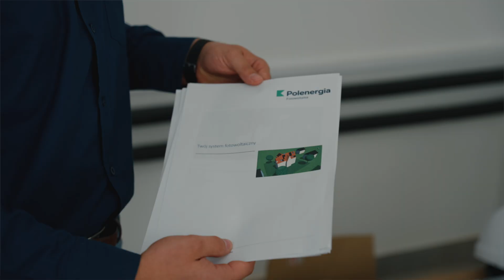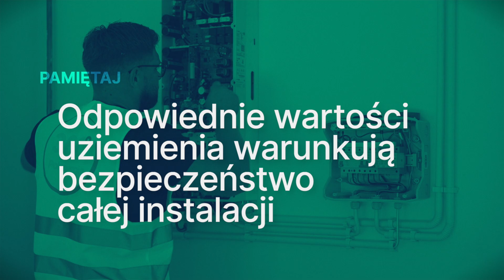FOTOWOLTAIKA BEZ USTEREK | Patrz na ręce instalatorowi fotowoltaiki! | Poleca Dominik Strzelec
Elektrownia ☀️​ słoneczna to nie szafka ze szwedzkiej sieciówki.
Nawet kilka obejrzanych 🎞️​ filmów instruktażowych na Youtube nie zrobi z nas speca od 🔌​ fotowoltaiki. Montaż systemu PV warto zlecić 👷​ fachowcom.
W końcu to instalacja, która pracuje pod napięciem⚡​.
Żeby działała bezawaryjnie przez co najmniej 25 lat, musi być zamontowana profesjonalnie i zgodnie z projektem.
W tym odcinku @dominikstrzelec_DominaThoR przepyta doświadczonego audytora, na jakie rzeczy trzeba zwrócić uwagę przy montażu instalacji fotowoltaicznej.

⚡​gwarancje,
⚡prawidłowy montaż,
⚡​najlepsze komponenty